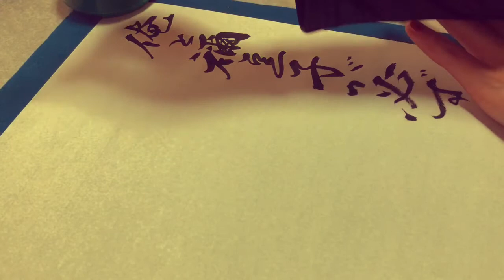【鬼滅の刃】”名言書道シリーズ” 炭治郎の言葉 「俺と禰豆子が必ず！！悲しみの連鎖を断ち切る刃を振るう」